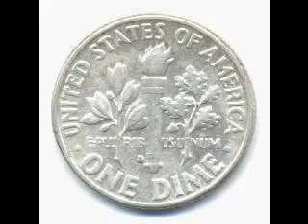Japanese Cowboy. Mike Shannon.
Track from Mike's 2009 cd "Free & Easy" originally from the band Ween..